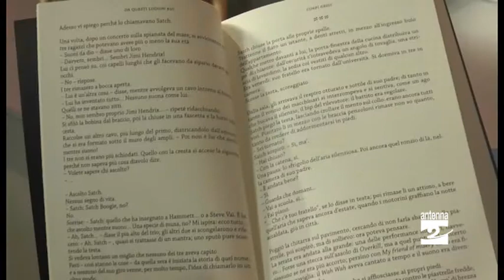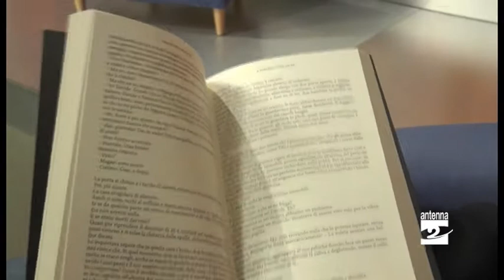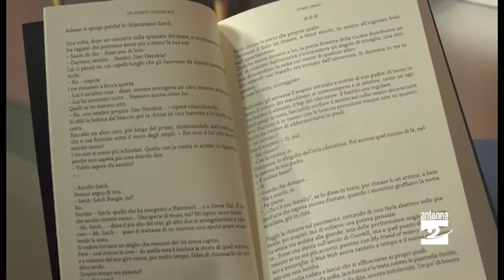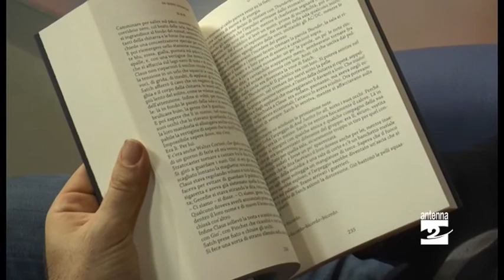"Da questi luoghi bui": tre ritorni alla luce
Questa sera a Clusone verrà presentato il libro scritto da Fancesco Fadigati “Da questi luoghi bui”. Fadigati dopo “La congiura delle torri” (2011) propone un romanzo snello in cui si intrecciano le storie di tre personaggi: un ragazzo di 17 anni appassionato di musica, un giovane che decide di diventare un soccorritore di ambulanze e un uomo che si sveglia dal coma.